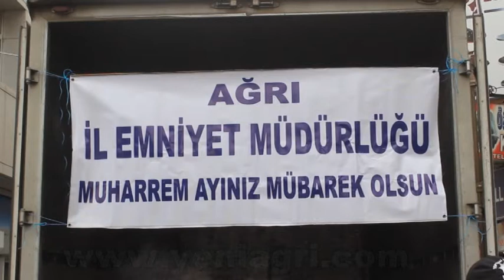Emniyet Müdürlüğü 1000 Kişiye Aşure Dağıttı